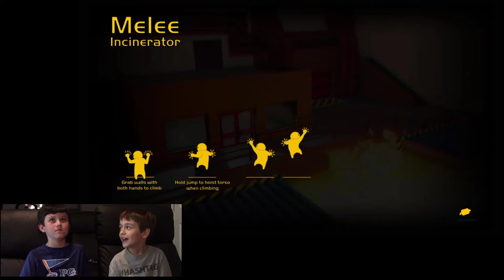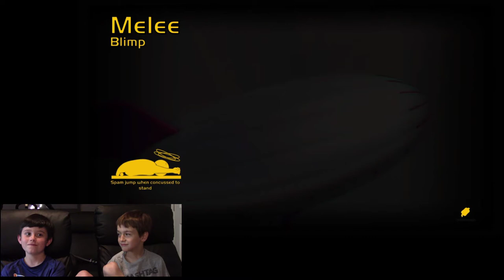MagRoc takes on Gang Beast battle with buddy Cole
MagRoc tries out his new game (Gang Beast) with his buddy Cole.